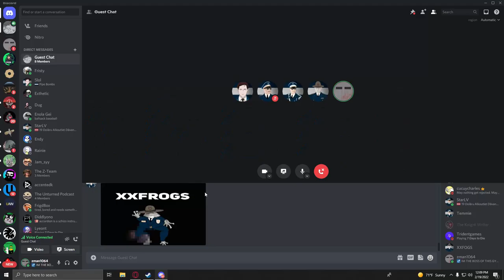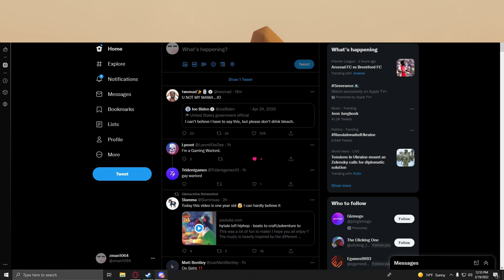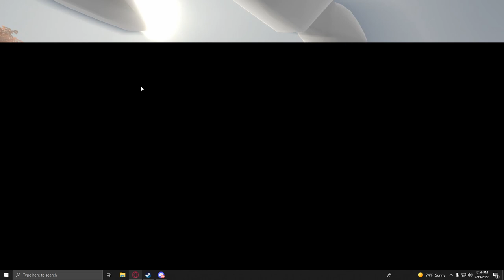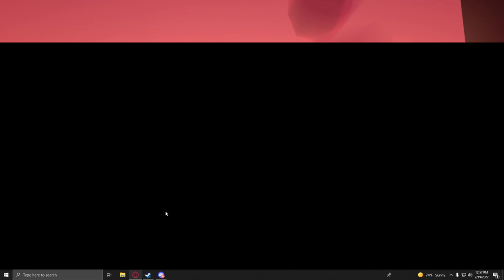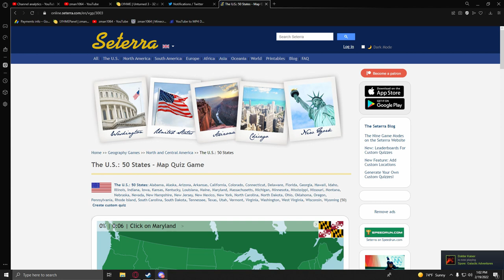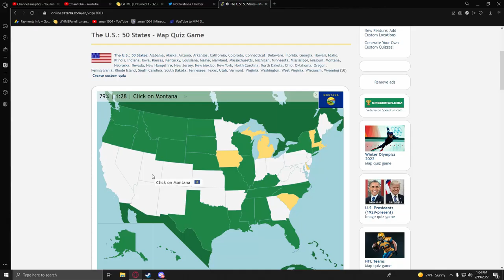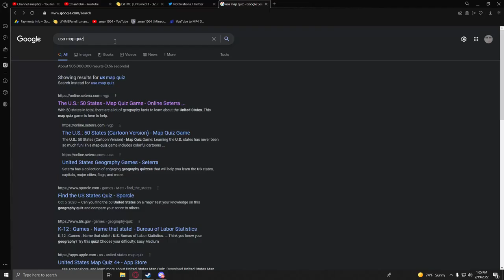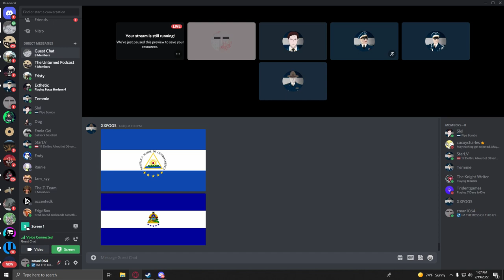The Unturned Podcast Ep #8 - 5lol's Coalition | PART 2